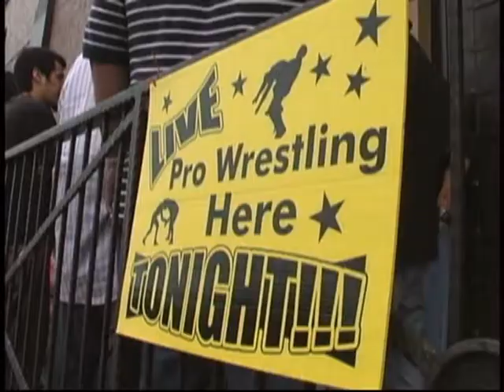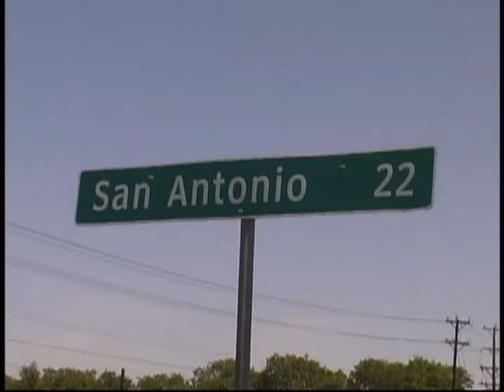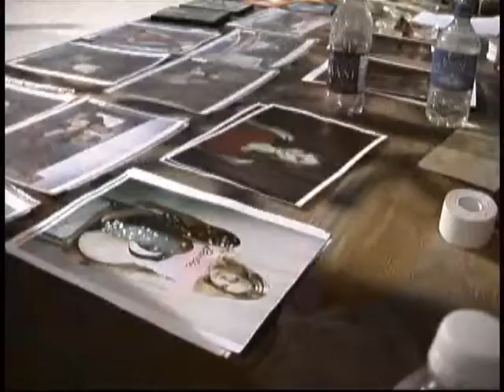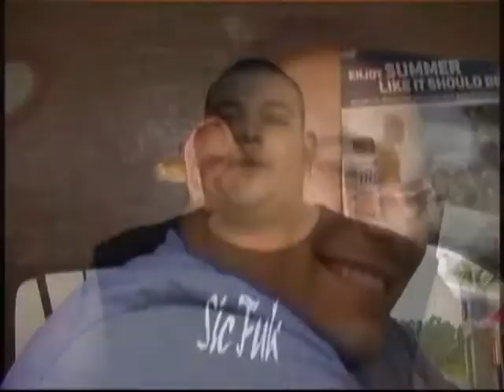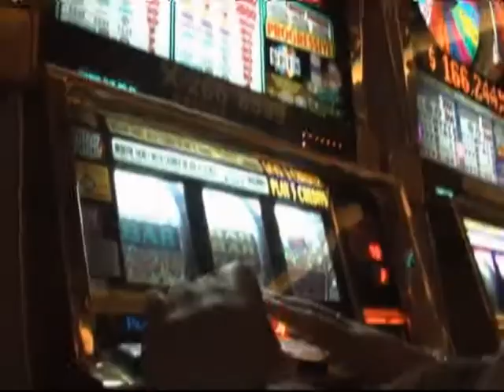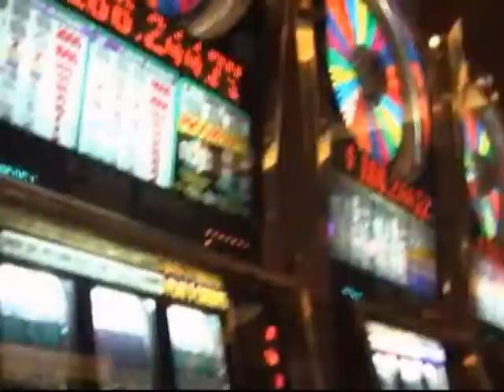Life On The Road For Professional Wrestlers - Squared Circle Dreams S1 E3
🔵 Title: Squared Circle Dreams 'The Road'
🔵 Summary: Gives a hair raising and intimate look at the life on the road for a professional wrestler.

Squared Circle Dreams capitalizes on the growing popularity of professional wrestling and ultimate fighting to be a perfect lifestyle programming for the male oriented time slots.

Directed by: Jonathan Thomas
Writing Credits: Jonathan Thomas
Cast: Jacob Ladder, Darin Childs, Rachel Summerlyn, Mike Knoxville, Skyler Skelly, Showtime Summers
Year Released: 2011

🔵 Rating: TV-MA